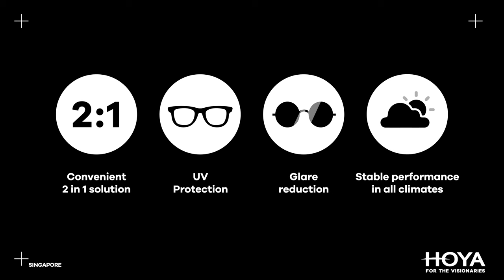Sensity Family (Silver Grey)